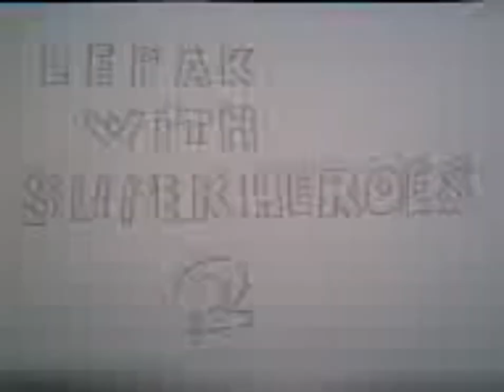Lepak with Superheroes full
all part 1, part 2 and part 3
combine complete edit for easy stream